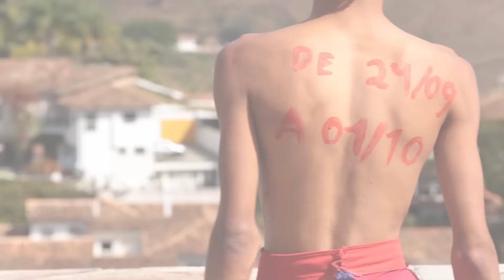IX Semana de Artes - Ouro Preto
IX Sema de Artes em Ouro Preto. O artista que (re)existe. De 24 de setembro ao dia 1º de Outubro. Realização Multicultural produções artísticas, empresa júnior da Artes Cênicas e Música da UFOP.